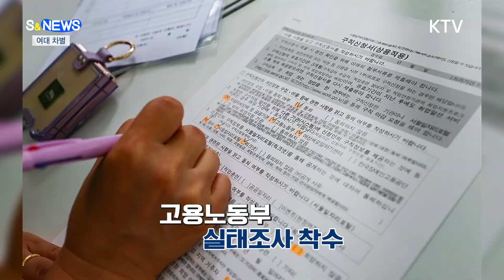여대출신 채용 차별 논란 고용부 실태조사 착수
"우리
부서만 해도
이력서가
올라오면
여대는 다
걸러버린다.

"내가 실무자라
서류평가 하는데,
여자라고 무조건
떨어뜨리진 않는데,
여대 나왔으면
그냥 자소서
안 읽고
불합격 처리한다"

최근 직장인
익명 커뮤니티
블라인드에
익명의 사용자가
올린 글에 나온
내용인데요.

여대 출신
이력서는
거른다는 식의
채용 성차별
논란이
커지면서

특정 기업에서
여대 출신
구직자에게
채용 상
불이익을 주는
관행이 있다는
신고가
빗발쳤는데요.

고용노동부에
따르면
나흘간
익명신고
센터를 통해
약 2천8백 건이
접수됐다고
합니다.

고용부는
익명신고
사건 처리
절차에 따라
실태 조사에
나서기로
했는데요.

해당 글을
올린 익명
사용자가
다니는
회사로
추정되는
한 부동산
신탁회사와
댓글에서
비슷한 의혹이
제기된 2곳 등
총 3곳이
대상입니다.

남녀고용
평등과
일, 가정
양립지원에
관한 법률에
따르면
사업주가
근로자를
모집하거나
채용할 때
남녀 차별을
해선 안 된다고
규정하고 있고,
위반한 사업장은
5백만 원 이하의
벌금에
처할 수 있는데요.

채용 과정에서
남녀 차별
이라니...

사실 여부를
떠나 게시글
자체만으로도
씁쓸한데요.

고용노동부는
실제 채용
과정에서의
불공정이
사실로 확인될 경우
근로 감독으로
전환할 방침
이라고 합니다.